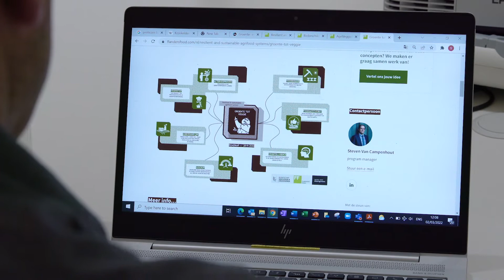Z Food Aflevering 9 PopEye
Met steun van VLAIO

Reportage over het Popeye project. In de introductie legt Steven Van Campenhout uit hoe we aan de hand van een multidisciplinaire aanpak met onze roadmap ‘Groente tot veggie’ inzetten op innovatie in de keten van de groenteverwerking. Sofie Thijs van UHasselt vertelt hoe bacteriën ingezet kunnen worden om de gewasopbrengst en -kwaliteit te verbeteren en hoe mineralen als bodemverbeteraar plantenstress kunnen verminderen.  Francis Claes van Globachem en Dirk Verwaest van Ardo vertellen tot slot iets meer over de toepassing van deze methodes op spinazie.